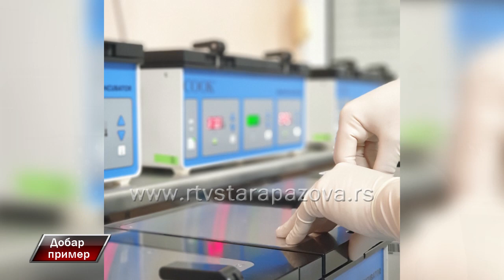Dobar primer Srna Subanović